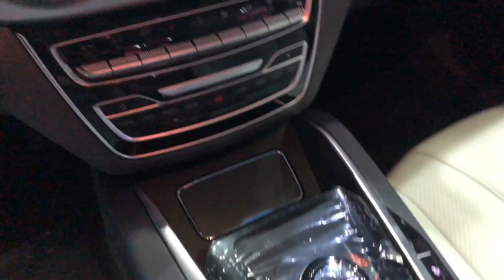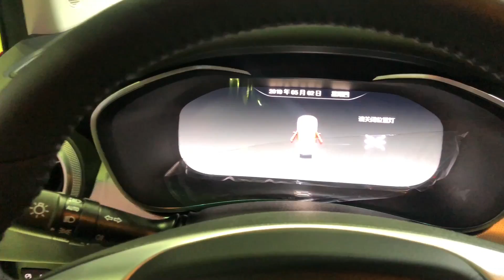BAIC, 항속주행 시, 570km가는 중형세단 전기차 ‘EU5’